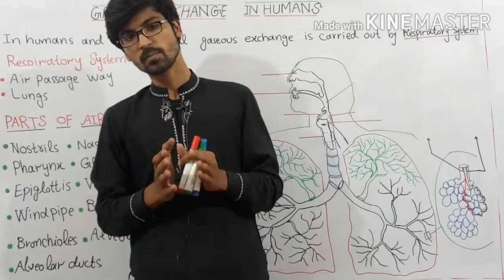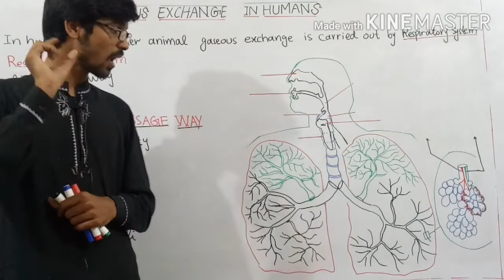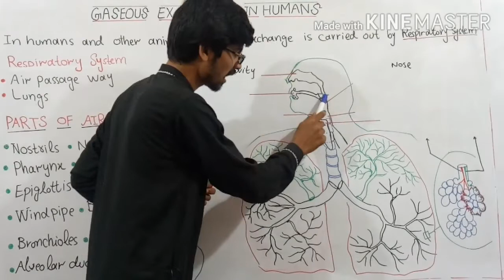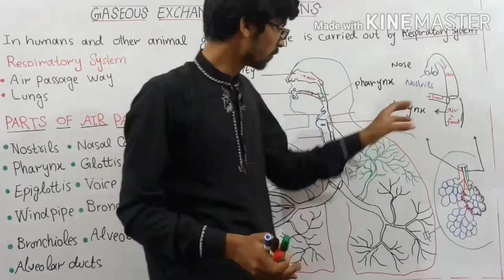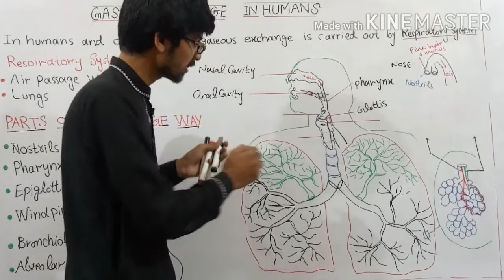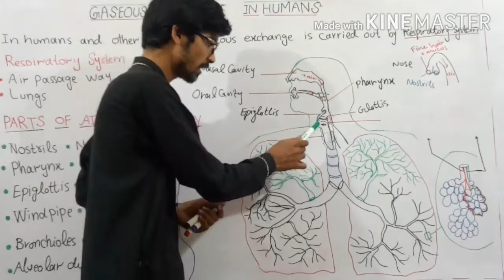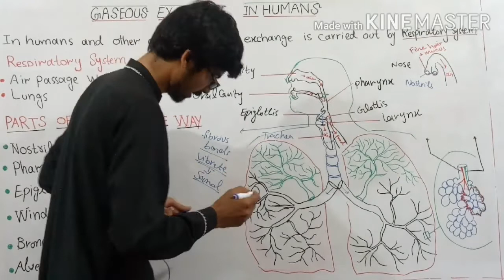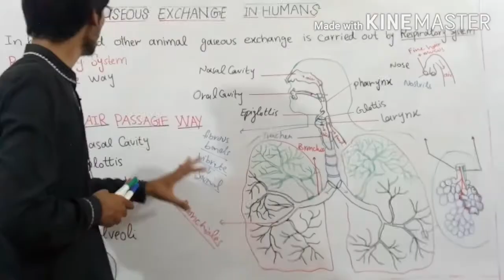Gaseous Exchange In Humans|| 10th Class|| Chap#01|| Biology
This lecture explains that how can an animal specially human can exchange of gases.This lecture is recorded by sir Aqeel from NIST Academy.we are always ready for spreading the knowledge all over the world.
You can visit our face book page link is given at our Chanel.